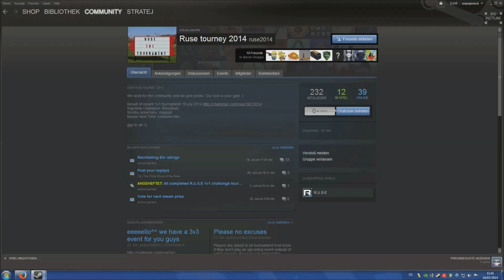Thema - RUSE Turniere ^^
Wollt mal kurz was über RUSE Turniere sagen...